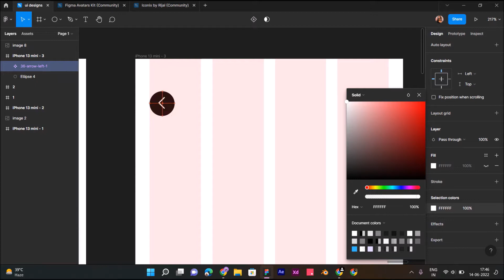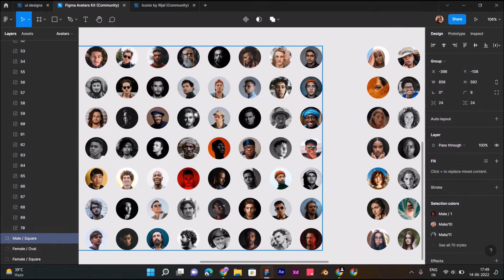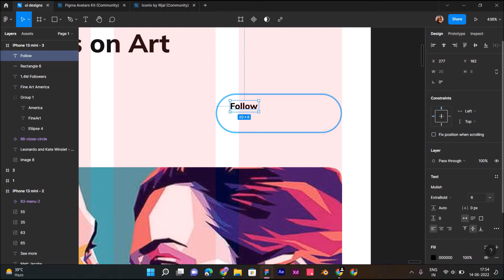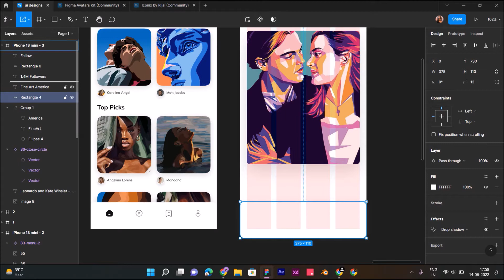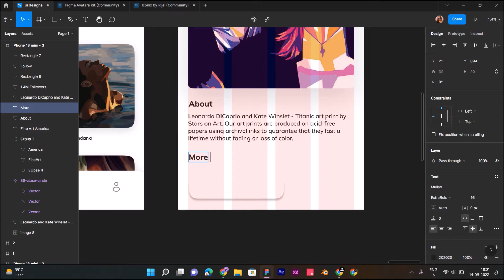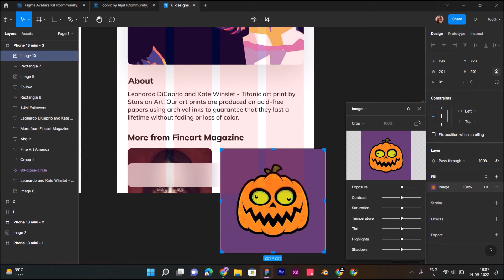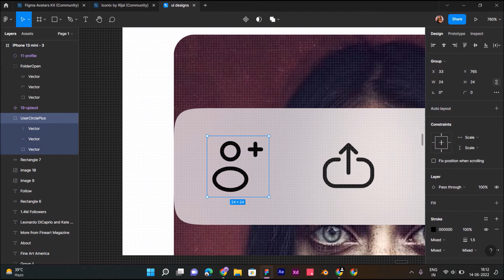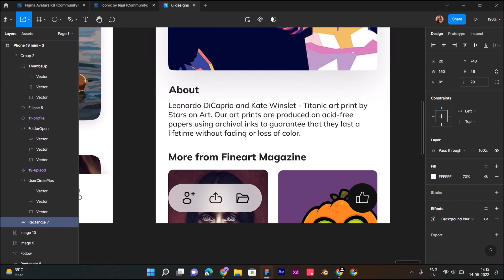Designing a Simple UI From Scratch in Figma | Part 2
Hey Guys! In this tutorial, I'll show you How to Design an artist's social media platform App UI in Figma.